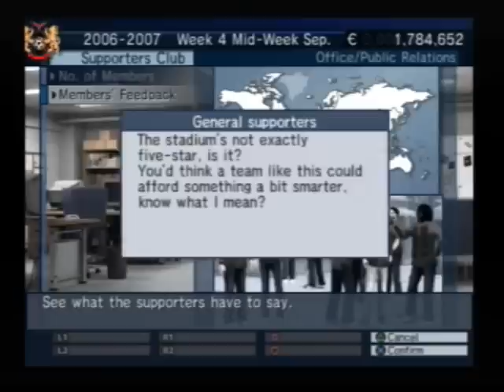Let's Make a Soccer Team! [Playstation 2] Overview Part 2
Run through the menus in-game, note that not all options are available since this stil the beginning of the 1st season.

LMAST! (Pro Soccer Club o Tsukurou! Euro Championship in Japan) is a Sega's attempt to make a console-style football manager, it uses the same 3D game engine as VPF (which isn't that great). AFAIK this is the first, and so far the only, english release of a game from "Pro Soccer Club o Tsukurou! " series that was born in the Sega Saturn days.

Add "&fmt=18" to url for smoother framerate.